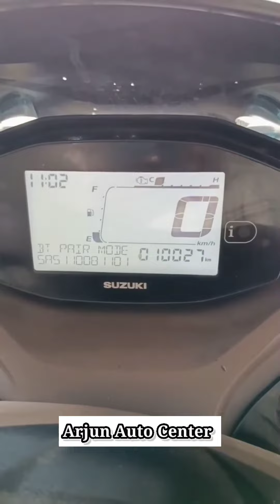Suzuki Burgman 125 First Sarvice || सुजुकी बर्गमैन 125 सीसी फूल सर्विस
Suzuki Burgman oil change
Suzuki Burgman full sarvice
Suzuki access 125 full sarvice
Suzuki Burgman 125 air filter change
Suzuki Burgman full sarvice in home

Suzuki Burgman bs6 Service.

Ganv Banjakuri
Suzuki Burgman bs6 full service tag title description in YouTube

I'm sorry, but I am not sure what you are asking for. Could you please provide more information or clarify your request?

Ganv Banjakuri
Suzuki Burgman bs6 full service and oil change

If you are looking for a YouTube video that demonstrates a full service and oil change on a Suzuki Burgman BS6 scooter, you can try searching for "Suzuki Burgman BS6 full service and oil change" on the YouTube search bar.

There are several channels on YouTube that provide tutorials on how to service a Suzuki Burgman BS6, including oil changes. Here are a few examples:

BikeBD: "Suzuki Burgman Street BS6 Servicing & Maintenance | BikeBD"
Moto Jinni: "Suzuki Burgman Street 125 BS6 | Oil Change & Maintenance"
Royal Bikers: "Suzuki Burgman Street BS6 Full Service & Maintenance"
Please note that these videos are created by independent creators, and their techniques or methods may not be the same as those recommended by the manufacturer or professional mechanics. If you are not confident in performing the service yourself, it is always best to consult a professional mechanic.

Suzuki Burgman bs6 sarvice step by step guide

If you are looking for information on servicing a Suzuki Burgman BS6 scooter, here are some general guidelines:

Service intervals: The recommended service intervals for the Suzuki Burgman BS6 may vary depending on your usage and riding conditions. It is best to refer to your owner's manual for the recommended service schedule.

Oil change: The engine oil should be changed as per the recommended schedule in the owner's manual. The type and grade of oil should also be as per the manufacturer's recommendation.

Air filter: The air filter should be cleaned or replaced as per the recommended schedule. A dirty air filter can affect engine performance and fuel efficiency.

Spark plug: The spark plug should be checked and replaced as per the recommended schedule. A worn-out spark plug can cause poor engine performance and starting issues.

Brake pads: The brake pads should be checked and replaced as per the recommended schedule. Worn-out brake pads can reduce stopping power and cause safety issues.

Battery: The battery should be checked and replaced if necessary. A weak battery can cause starting issues.

General inspection: In addition to the above components, a general inspection of the scooter should be performed to check for any wear or damage to components like tires, suspension, and electrical wiring.

Please note that these are general guidelines, and the exact service requirements may vary depending on your specific model and usage conditions. It is always recommended to refer to your owner's manual and consult a professional mechanic for any servicing needs.